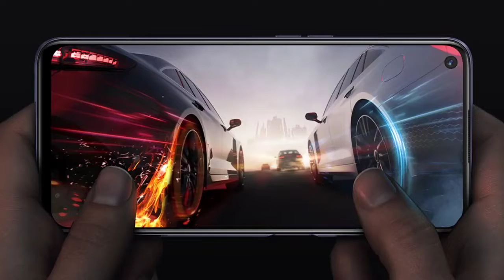Redmi Note 11 Specifications Leaked, IQOO Z5X Features, Realme Q3s, Oppo Reno 7, Vivo V23 #618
Redmi Note 11 Specifications Leaked, IQOO Z5X Features, Realme Q3s, Oppo Reno 7, Vivo V23 - Tech News #618

Time Stamp :

00:00 - Happy Dussehra
00:24 - Redmi Note 11 Series Specifications Leaked
01:28 - Realme Q3s Display Specifications
02:01 - IQOO Z5X More Features
02:35 - VIVO V23 Launch Soon
02:55 - OPPO Reno 7 Specifications